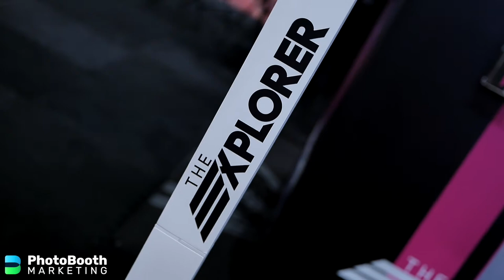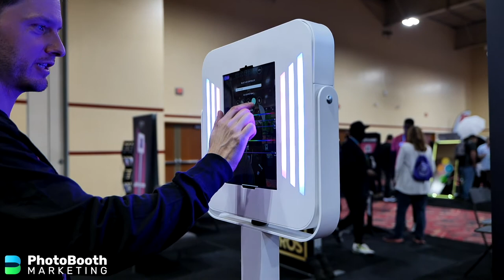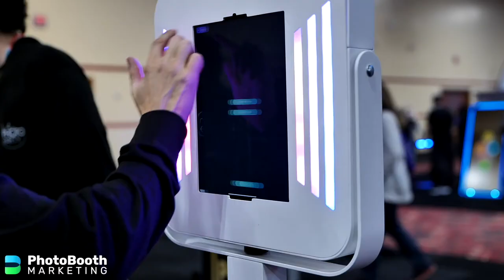David Miller -LA Photo Party .